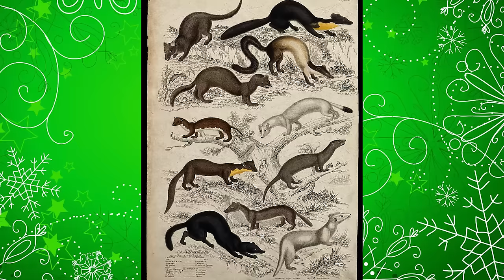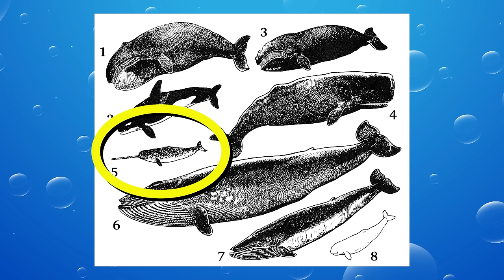10 Arctic Animals for Kids – Snow Animals for Kids – Polar Animals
This video is for Kids who LOVE animals! Which Animals live in the Arctic? Meet 10 of the most interesting animals we’ve ever seen! Learn important facts about each of these beautiful North Pole Animals who like to live where it’s VERY chilly!

These animals all live in the Arctic, a very cold region close to the North Pole. The Arctic Ocean has the lowest salt content of any of the oceans. It's also the smallest ocean! But it's home to many fascinating animals.

We just made a longer video all about POLAR BEARS!

Here you can skip to each Arctic Animal:
0:10  Polar Bear - the largest bear in the world
0:51  Sea Otter - the animal with the densest fur
1:25  Ermine - white weasels
1:52  Harp Seal - excellent swimmers and divers
2:22  Narwhal - whale with a very, very long tooth
3:02  Arctic Wolf - looks like a large dog with small ears
3:37  Puffin - live on cliffs and dive into the ocean to hunt
4:06  Wolverine - aggressive little weasel
4:34  Walrus - have long tusks and mustaches
5:16  Orca - aka “Killer Whales”

Which Arctic Animal did you like best?
Is there another animal you’d like to learn about?

Let's take good care of our Planet Earth!

»» To​ ​help​ ​us​ make videos more quickly,​  ​you​ ​can​ ​support​ Socratica at:

… Bitcoin: 1EttYyGwJmpy9bLY2UcmEqMJuBfaZ1HdG9

Performed by Cassi Jerkins
Written by Cassi Jerkins and Kimberly Hatch Harrison